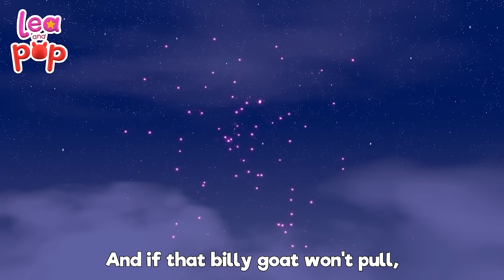Lea & Pop's Family Music Bash: Sing, Dance & Laugh Along! Kids Songs and Nursery Rhymes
Lea and Pop are in the garden and they are playing together and they have fun watering a flower.You are watching "A Flower in My Garden " a super fun animated baby song created by Lea and Pop.🎧 Lea and Pop on SPOTIFY

Come and sing together with our funny friends, Lea & Pop. This song is suitable for all kindergarten kids. Most children enjoy being outdoors and watching plants grow. Children learn from growing things. An excellent opportunity to introduce preschoolers to a beautiful musical adventure.

Baby Songs with Lea and Pop are an excellent opportunity to introduce preschoolers and kindergarteners to a beautiful musical adventure. The life of Lea and Pop is full of songs that make them laugh and encourage them to play and learn, accompanied by their friends, the musical animals: Cocopiano, Bongo, Patty, and many other fun friends.

✅A Flower In My Garden Lyrics 💛

A flower in my garden,
There is only one.
She likes air and water,
Also loves the sun.

But she looks a little lonely,
Oh, what, what can I do,
What can I do?
I could plant another flower,
And then I will have two,
I will have two!

Look!

The flowers are smiling happily,
Happily!
Mom will help me plant another,
And then, I will have three.
I will have three!

Flowers in my garden, now I have three,
They like air and water, smiling happily,
Happily! x3